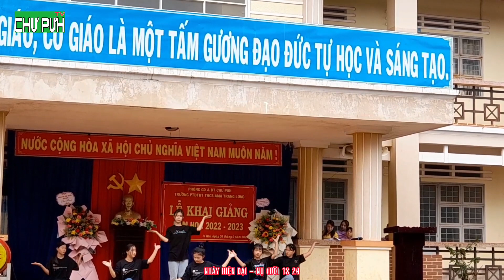NHẢY HIỆN ĐẠI "NỤ CƯỜI 18 20". CHÀO MỪNG NĂM HỌC 2022-2023.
"nụcuoi1820 "nụcười1820"nhảyhiệnđạibàinụcười1820 #